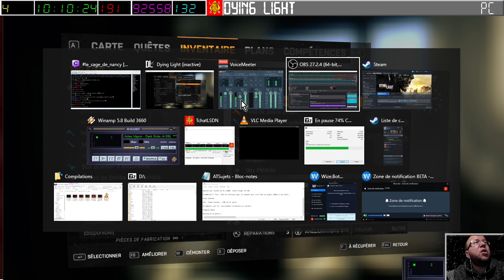[08-04-2023] Dying Light (part 1) [LSDN]